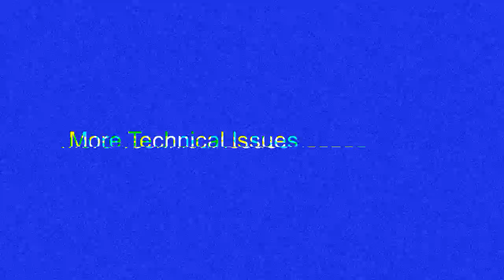Man Vs Fish - Safety, Etiquette and Fly Fishing on Goose Creek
This week was a difficult one on account of the high winds, public interference and technical difficulties but I promised you a video for this Monday and I plan on delivering.

This week I took up my fly rod and headed out into some larger stillwater just to get pushed off by other resource users and extremely high wind gusts. In a last ditch attempt to get some usable footage I ventured downstream in my kayak on one of the more scenic and remote local(ish) areas. I hope you aren't disappointed by my two key fish in this video. Enjoy.

FishDonkey:
FishDonkey.com
Sorry iPhone users, you'll have to figure that one out on your own.